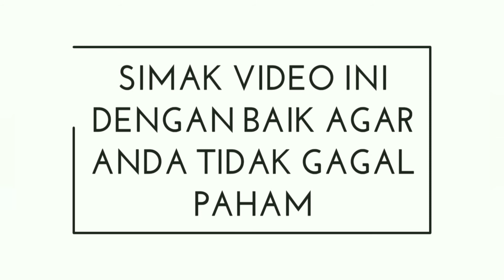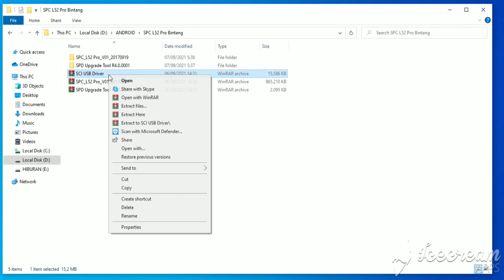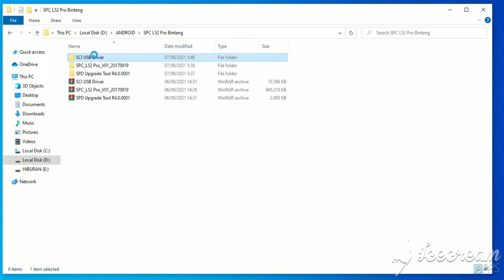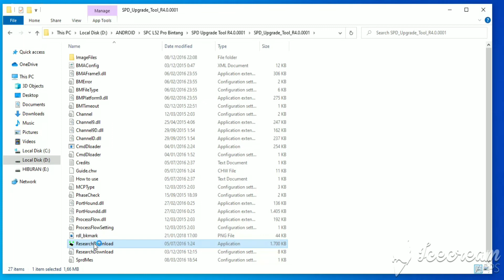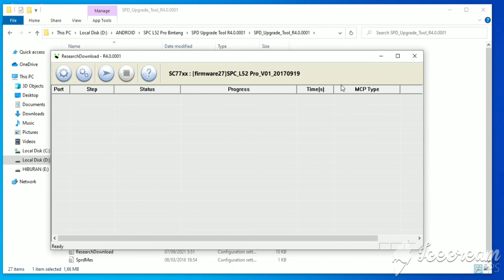Firmware SPC L52 Pro TESTED 100%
Firmware SPC L52 Pro TESTED untuk mengatasi lupa pola dan bahkan ketika device bootloop.